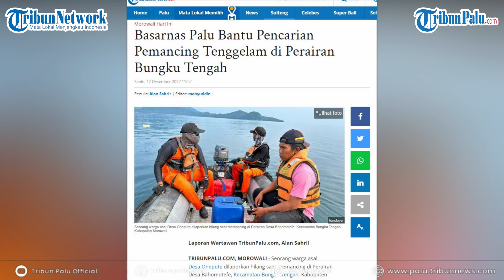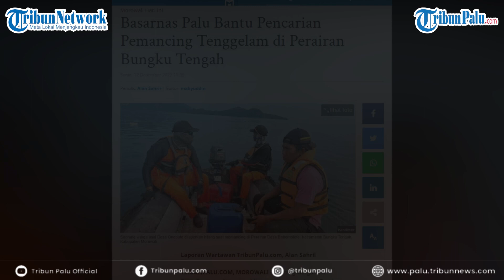Basarnas Palu Bantu Pencarian Pemancing Tenggelam di Perairan Bungku Tengah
TRIBUNPALU.COM, MOROWALI - Seorang warga asal Desa Onepute dilaporkan hilang saat memancing di Perairan Desa Bahomotefe, Kecamatan Bungku Tengah, Kabupaten Morowali.

Informasi tersebut diterima Basarnas Palu pada Minggu (11/12/2022), dari Muliadi.

Sumber: Handover